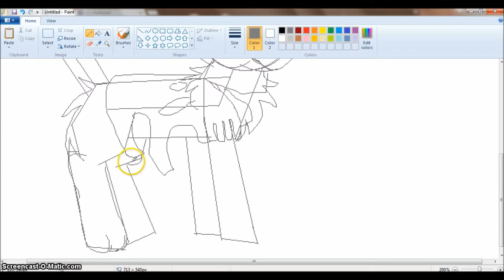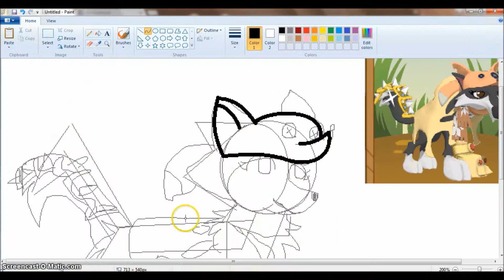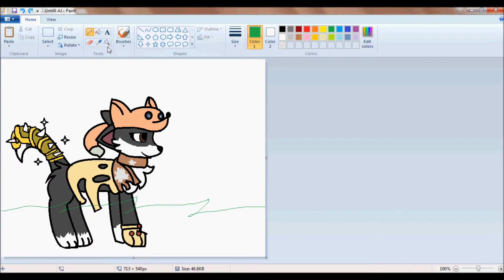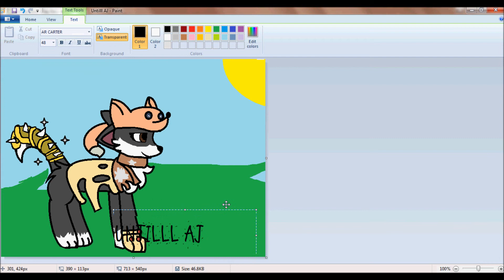Untilll AJ SPEEDPAINT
She is a great artist! The snowflakes are hard
How to download the picture? Go to that website link. And on the right side there is a share something at the bottom of the share there is a download. Goodluck!
Song: Cool Kids

Transformice - Sweetymari
Animal Jam - Generoushonestylaugh